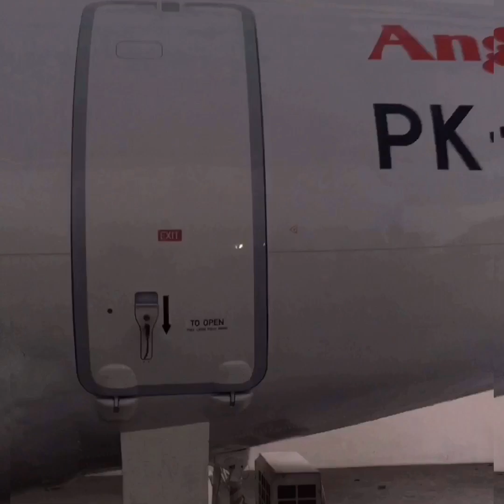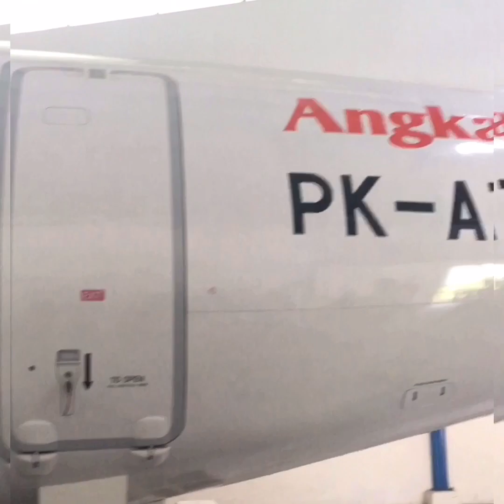RESMI JADI PRAMUGARA DI LION AIR!(not clickbait*)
Hallo . Back again in my channel. I am your flight attendant. Welcome to watch 💛🖤 .

Hallo semua apa kabar?
nah ini adalah vlog waktu ke Angkasa Training Center di Balaraja , Tangerang dan guys kalian tau . aku diterima menjadi pramugara seutuhnya! yeyyyyyy ... kenapa untuk video - video sebelumnya aku tidak membuat kabar ini , karena kabar ini surprise buat para viewersku tercinta . dan aku akan sekolah di ATC ini pada saat umurku 18 tahun . dan aku udah dapat loh sertifikat "The best Announcement" dari lion air!!!

Messenger : @tian.olinger77

Aku mau tahun ini bisa subscriber ku bertambah banyak menjadi 1.000
Thankksssxxxx